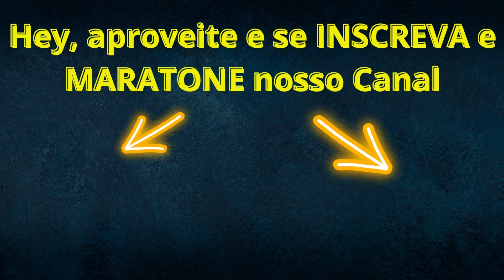TITE fala sobre ENCERRAMENTO do seu CICLO à FRENTE da SELEÇÃO BRASILEIRA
De volta para casa. Após ser eliminada da Copa do Mundo para a Croácia na sexta-feira, a Seleção Brasileira desembarcou no Brasil, mais precisamente no Aeroporto Internacional do Rio de Janeiro, na manhã deste domingo. Depois de deixarem Doha no início da manhã de sábado (início da tarde no Qatar), a delegação fez uma escala em Londres antes do retorno definitivo.

Da comitiva que saiu do Oriente Médio, o treinador Tite, sua comissão técnica e membros da CBF chegaram ao Aeroporto do Galeão por volta das 7h10 (de Brasília).
Tite encerrou nesta sexta-feira sua trajetória como técnico da seleção brasileira com a eliminação para a Croácia nos pênaltis das quartas de final na Copa do Mundo. Ele já estava decidido a deixar o comando ao fim da competição do Catar e se despediu na entrevista coletiva depois do jogo.

– Derrota dolorida, porém em paz comigo mesmo. Fim de ciclo. Eu já havia colocado há mais de um ano e meio, não sou um cara de duas palavras. Não estava jogando para ganhar e depois fazer drama para ficar, quem me conhece sabe – resumiu.
Contratado em 2016, Tite não conseguiu o hexacampeonato mundial e foi eliminado nas duas Copas que disputou nas quartas de final. Em 2018, perdeu por 2 a 1 para a Bélgica, e agora ficou no 1 a 1 com a Croácia, depois perdeu nos pênaltis por 4 a 2.

– O ciclo (acabou), como eu tinha colocado anteriormente, já coloquei há mais de um ano e meio. Foi um processo. A Copa anterior (2018) foi um processo de recuperação de formação da equipe e agora teve uma sequência inteira. O desempenho vocês fazem a avaliação, está à mostra – continuou.